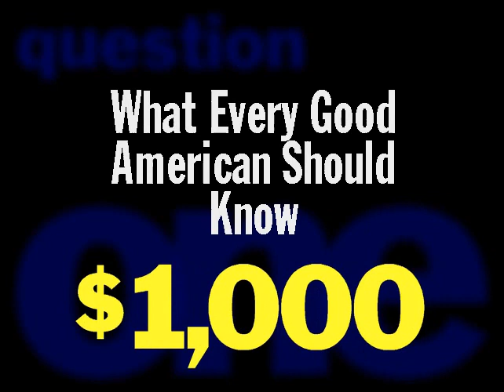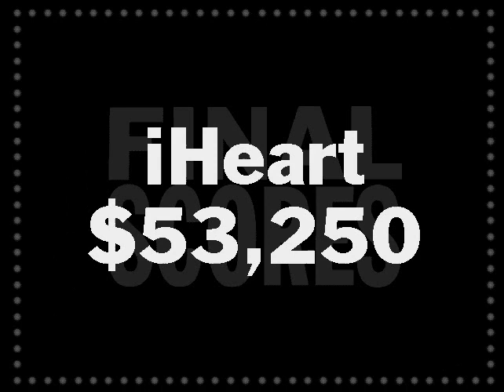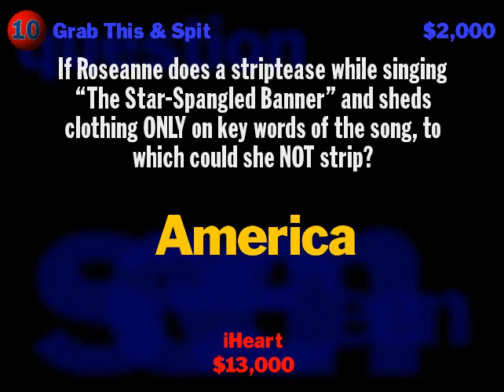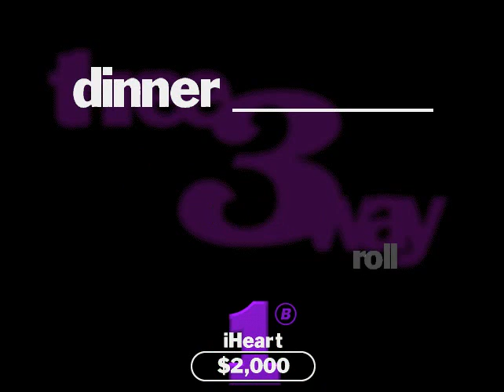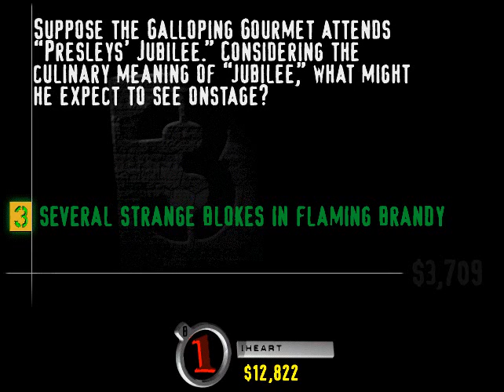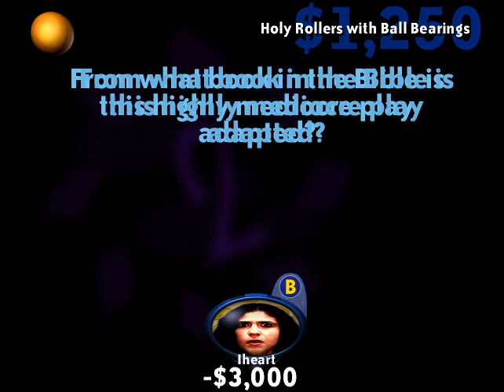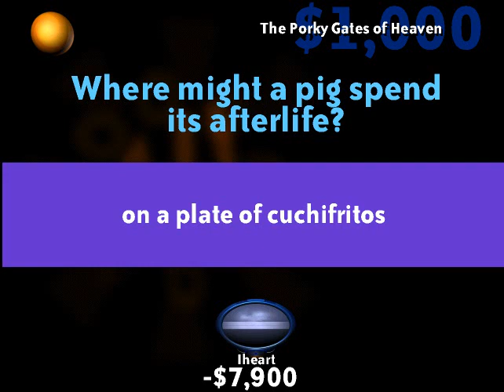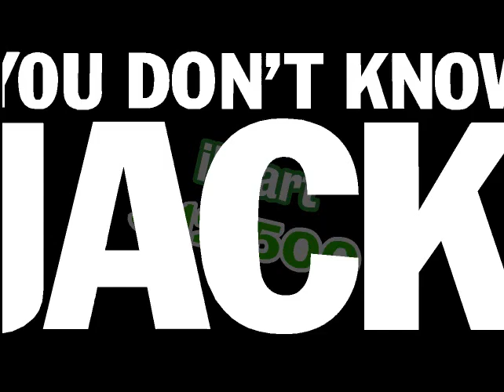YDKJ Morning Fix episode 38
oh look at that I finished with 5th Dementia. guess there's nothing left to do except start it again and take notes so I'll be ready when I do a standalone playing.

[0:00] Vol 1
[16:56] Vol 2
[37:05] Vol 3
[58:06] The Ride: Branson, MO..
[1:14:39] 5th Dementia episode is The End
[1:39:19] The lost gold